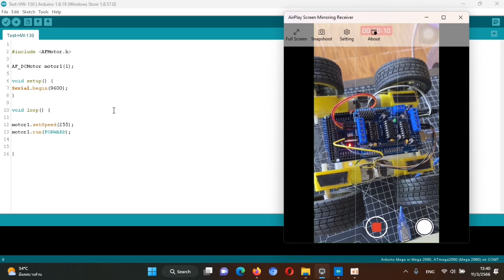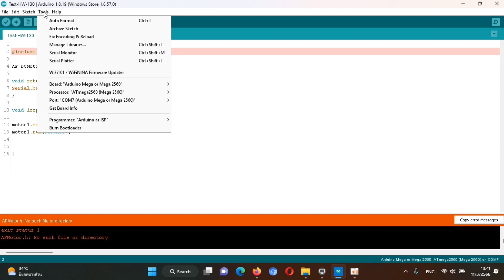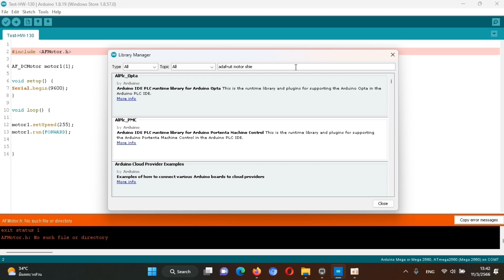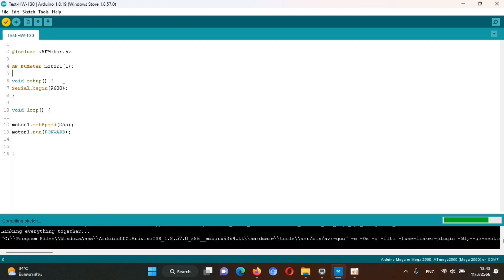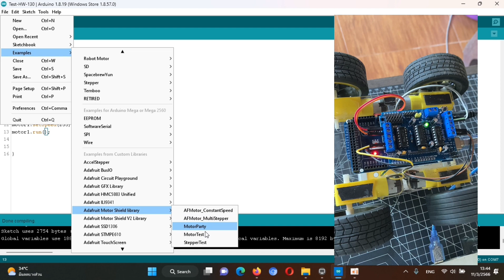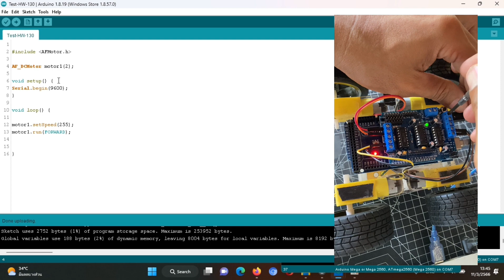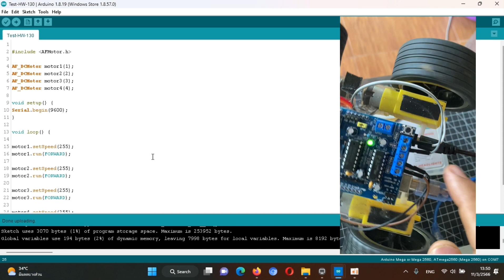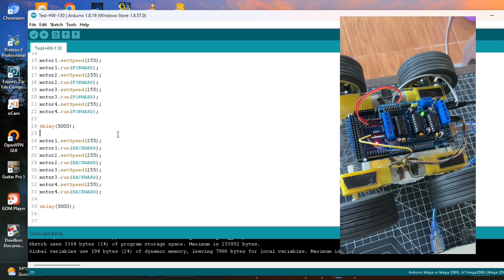HW-130 L293D บอร์ดขับมอเตอร์ สเตปมอเตอร์ เซอร์โว ควบคุมด้วย Arduino Uno, Mega2560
ลืงค์